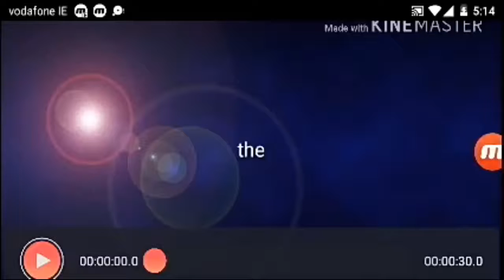Friday the goose